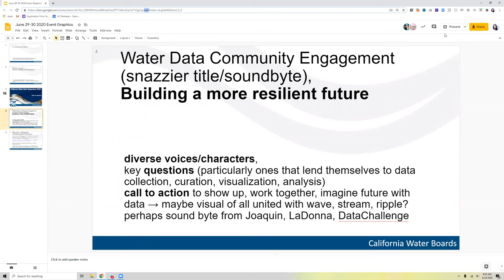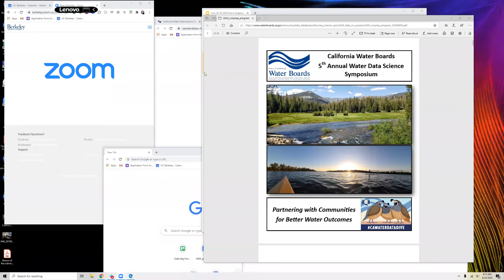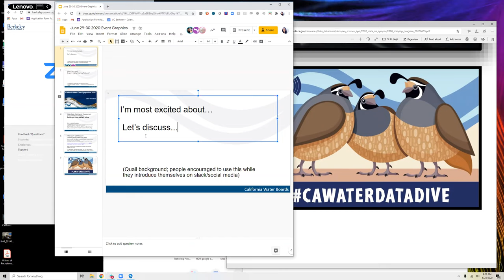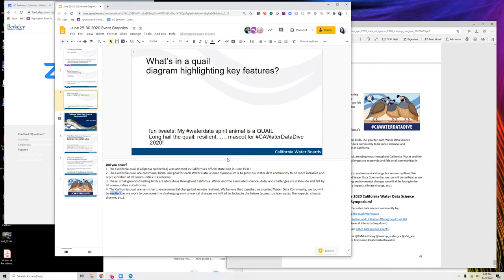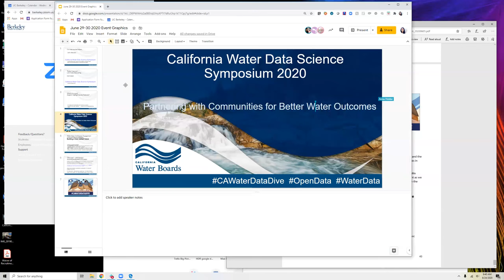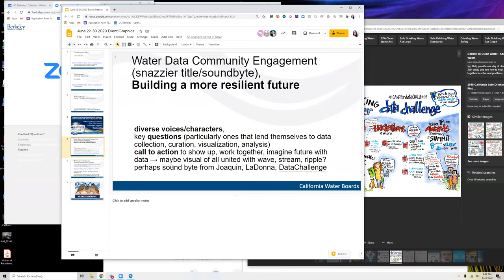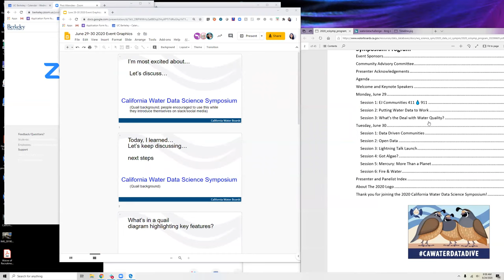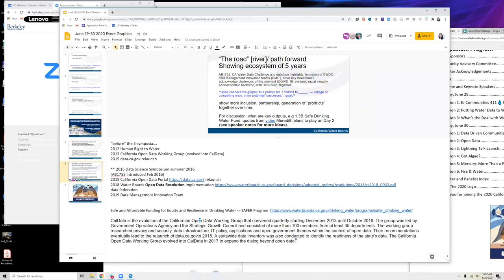Water Data Challenge Planning